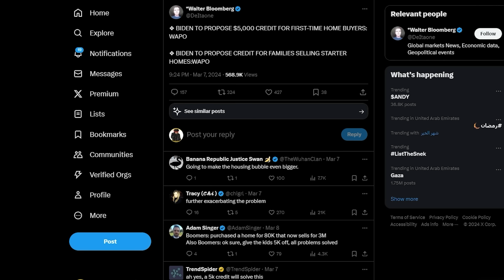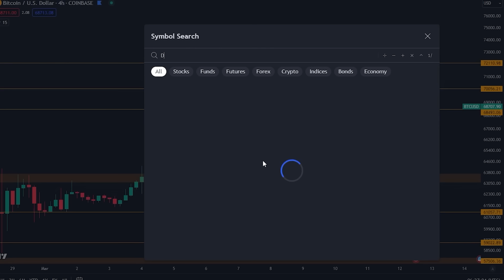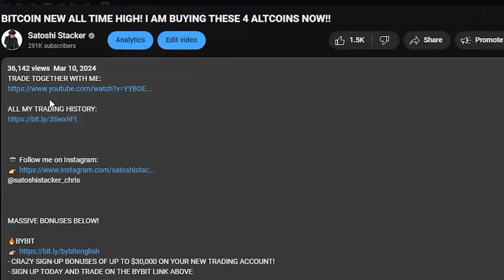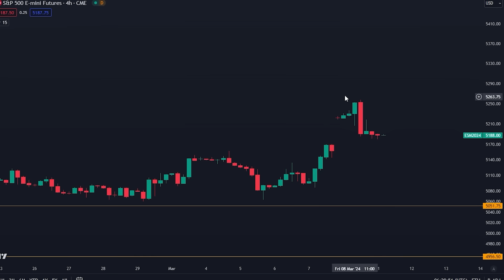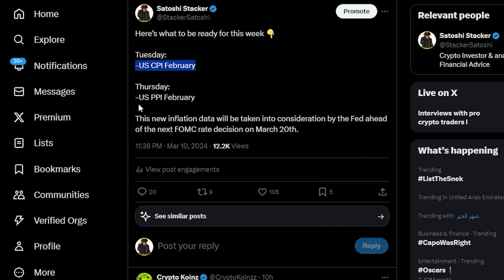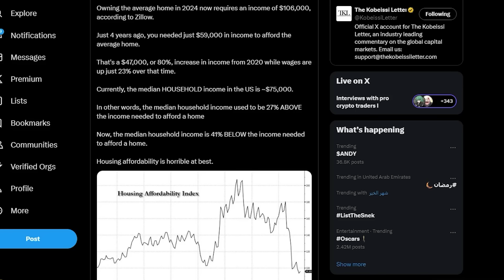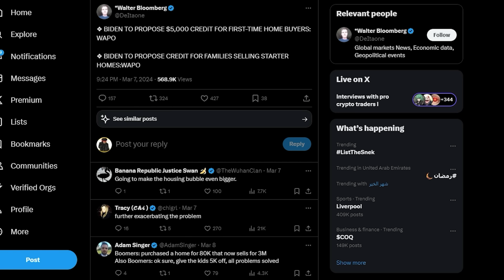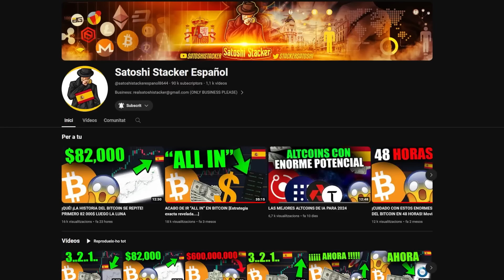¡PEQUEÑO RETROCESO DE BITCOIN! ¡¡POR ESO BITCOIN ESTÁ A PUNTO DE SUBIR!!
COPIA MIS OPERACIONES INDIVIDUALES (PRIMERO REGÍSTRATE ARRIBA)

Marcas de tiempo:
00:00 - ¡Pequeño retroceso del Bitcoin! ¿Debes preocuparte?
00:38 - Análisis del Bitcoin
05:16 - Enormes actualizaciones de la Fed
10:28 - Altcoins

⛓ 🔗 Enlaces útiles 🔗 ⛓